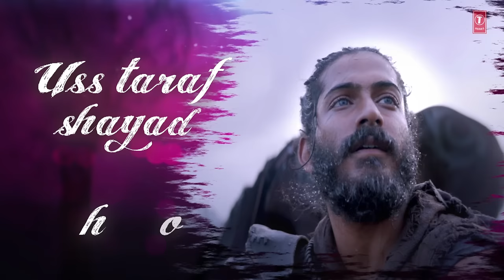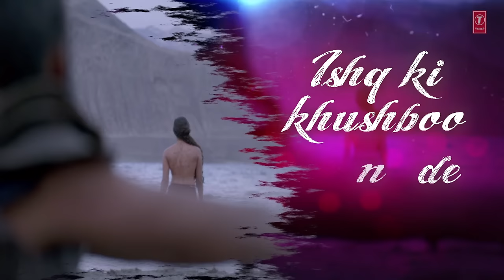TEEN GAWAH Lyrical Video Song | MIRZYA | Shankar Ehsaan Loy | Rakeysh Omprakash Mehra | Gulzar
T-Series presents the Video Song "TEEN GAWAH  HAIN ISHQ KE" with Lyrics from the upcoming Bollywood film MIRZYA ,Starring Harshvardhan Kapoor, Saiyami Kher, Anuj Chaudhary. This Movie is Inspired by the folk tale of the legend of Mirza – Sahiban, MIRZYA is an epic action-romance set in contemporary times. The film unfolds filled with heightened drama & action packed sequences in the visually rich terrain of Rajasthan, contrasted with flashes of the fantastical universe of the folklore set in the awe-inspiring landscape of Ladakh.
MIRZYA releases worldwide on 7th October 2016.

Movie Credits:
Starring: Harshvardhan Kapoor, Saiyami Kher, Anuj Chaudhary
Directed by: Rakeysh Omprakash Mehra
Produced by: Rohit Khattar, Rakeysh Omprakash Mehra, Rajiv Tandon & P. S. Bharathi
Written by: Gulzar
Edited by: P. S. Bharathi
DOP: Pawel Dyllus

Set "Teen Gawah  Hain Ishq Ke" as your caller tune - sms MRZA5 To 54646
Set "Teen Gawah  Hain Ishq Ke - Aasaman Kholke Dekhane Do " as your caller tune - sms MRZA6 To 54646

Operator Codes:
1. Teen Gawah  Hain Ishq Ke

2. Teen Gawah  Hain Ishq Ke - Aasaman Kholke Dekhane Do

Song: Teen Gawah  Hain Ishq Ke
Singer: Siddharth Mahadevan,Sain Zahoor
Music Director : Shankar Ehsaan Loy
Lyrics: Gulzar
Chorus – The Salvation Singers, Loy Mendonsa
Dimdi – Abhay Rumde, Bass – Loy Mendonsa.
Song Mixed & Mastered By - Tanay Gajjar At  Wow&Flutterr Studio.
Shankar Ehsaan Loy Use Arturia Soft Synths. Loy Uses Yamaha Keyboards. Ehsaan Uses Fender Guitars, Fractal Audio Axe Fx, Ernie Ball Strings.
Shankar Ehsaan Loy Use Sennheiser Mics & Headphones.